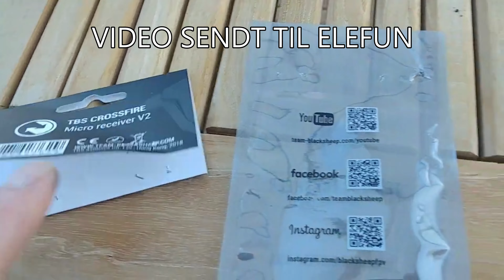Anmeldelse av Xnova motorer!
Denne filmen er ikke sponset.